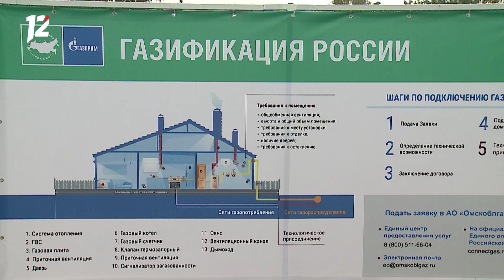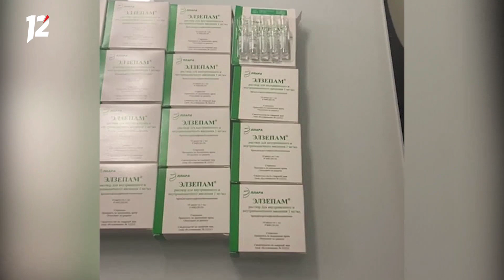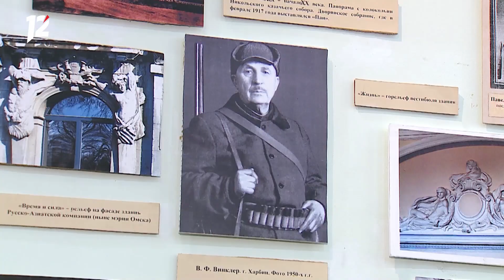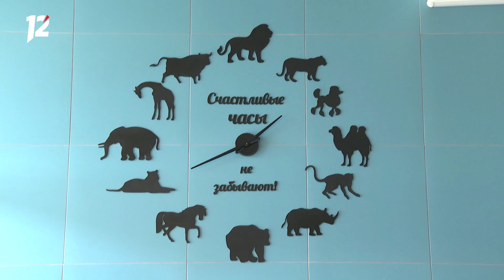Омск: Час новостей от 8 сентября 2022 года (14:00). Новости